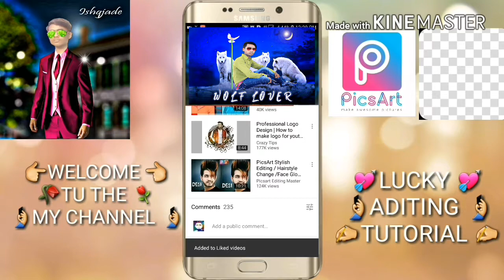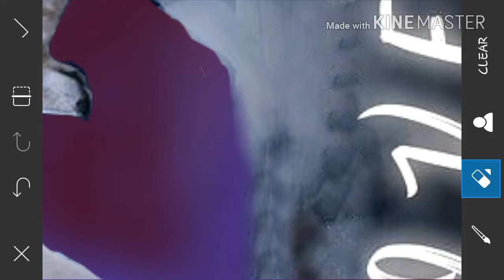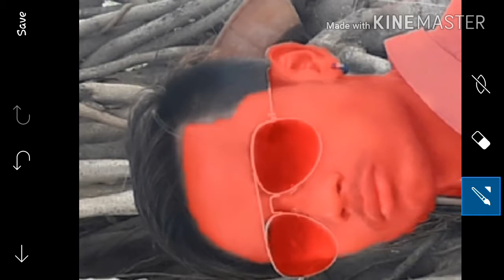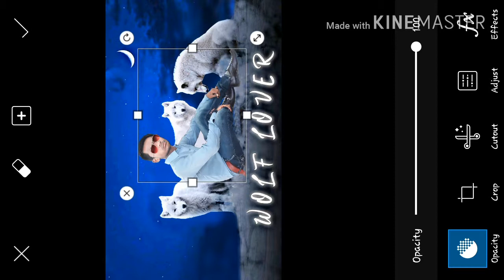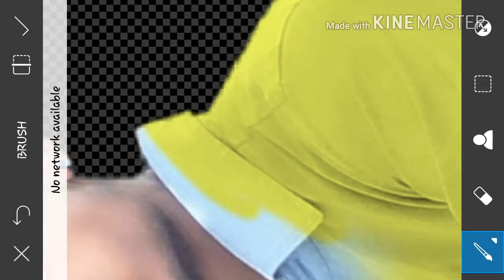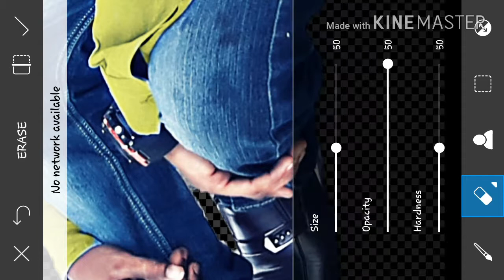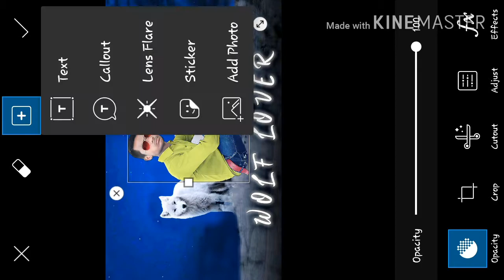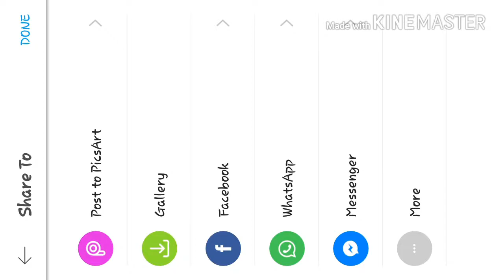Lucky//WILD LOVER-Picart MANIPULATION ADITING TUTORIAL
Picart apps link to Daunlod

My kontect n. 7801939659